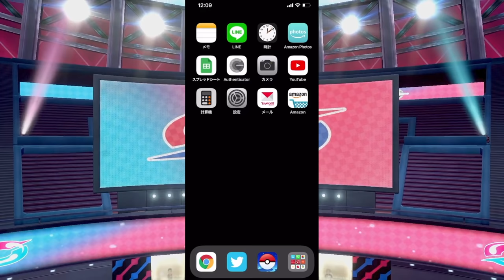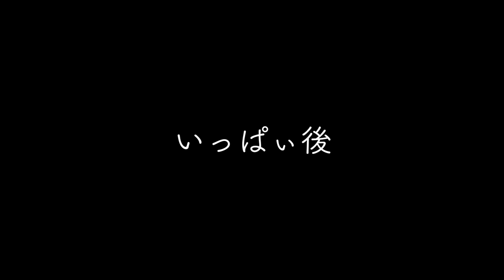【検証】今からポケモンGOを始めてTL40まで何日かかる？【Pokémon GO/Niantic】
どうせポケモンGOやるなら、という感じのついで企画です。

動画内で個人情報がバレそうな部分があったら、拡散せずこっそり教えていただけると嬉しいです。

私は絶対その辺り失敗してそうなので、優しい方どうかお願いします！

▼ED曲提供
バーチャル○チンポッティ